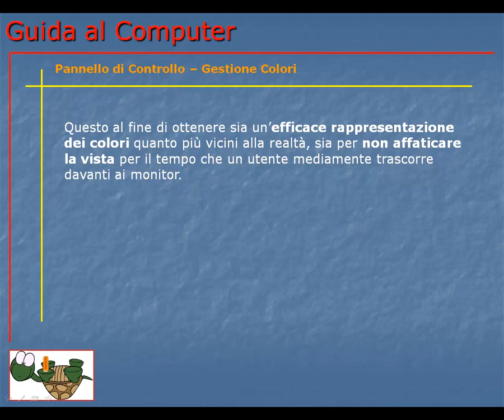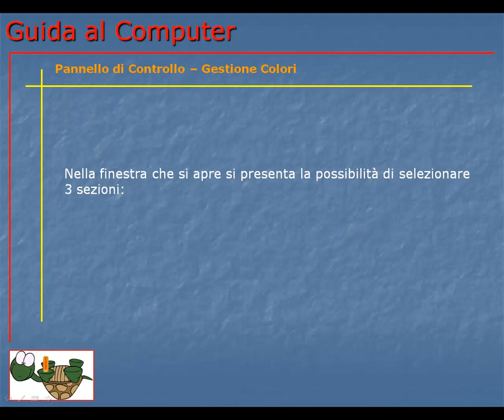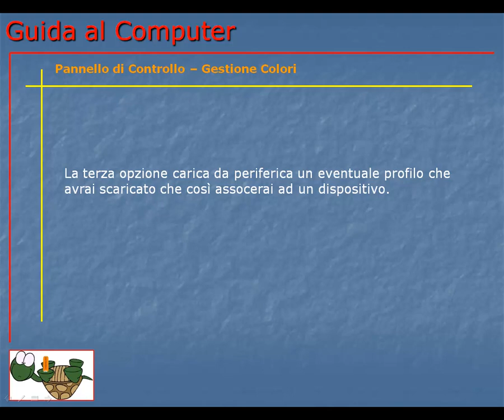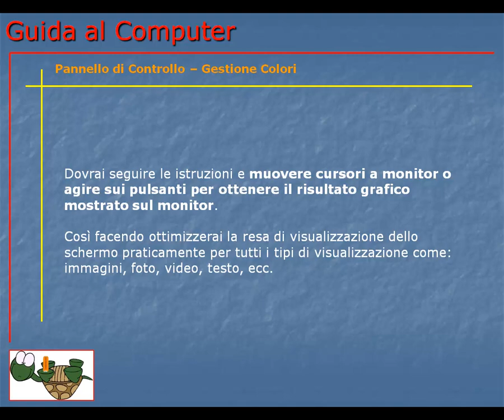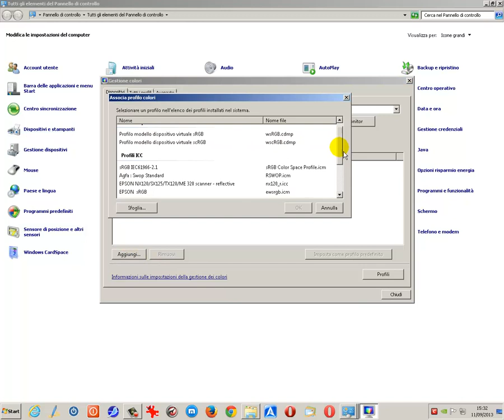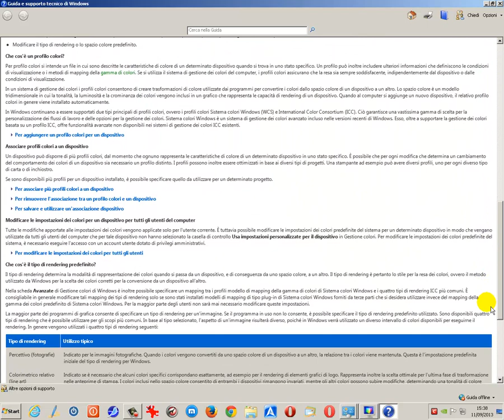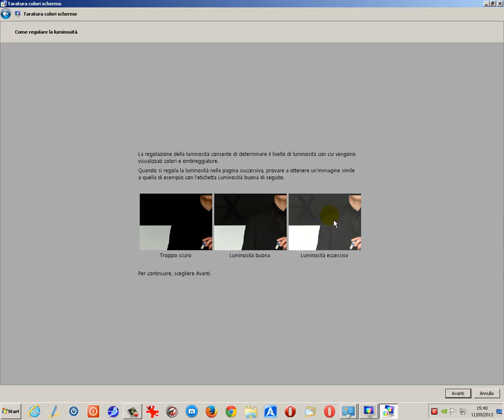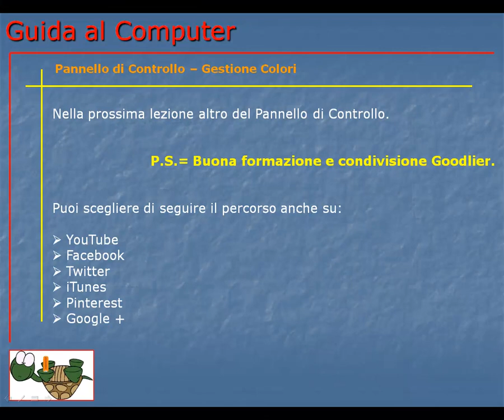Guida al Computer - Lezione 110 - Pannello di Controllo - Gestione colori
Come gestire i colori tra i vari dispositivi ed eseguire la taratura dello schermo e la rappresentazione dei caratteri in caso di necessità.